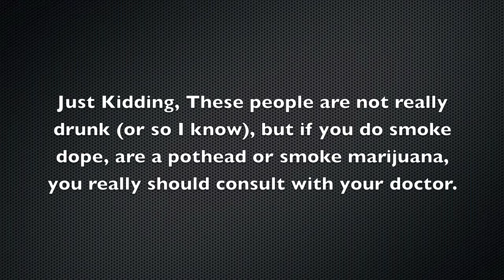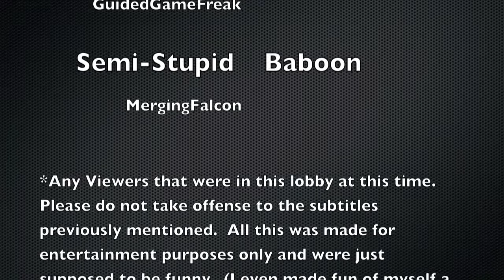Funniest MW3 Reaction Lobby! (Slayer Says w/ NexGenSlayer) Hilarious!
If you ever wonder what happens while we are waiting to set up a Slayer Says lobby, this is what happens.  Total randomness.  I also hope you enjoy the edited part.  It took me a couple hours to perfect the subtitles for all of you.